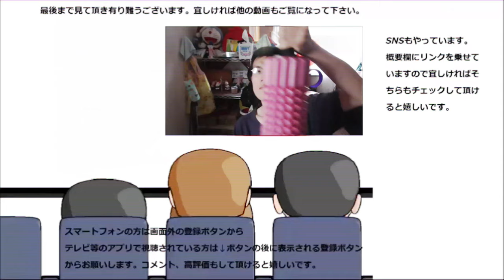ファミリーマートのサクサクドーナツ三種食べてみた。だからサクサク食べられちゃう～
ファミリーマートのサクサクドーナツ三種類を食べてみました。コンビニドーナツも下火になっている印象ですが、そんな中でも生き残っているのは人気の証拠！！ですよね……
贈り物は此方まで↓
〒153-0042